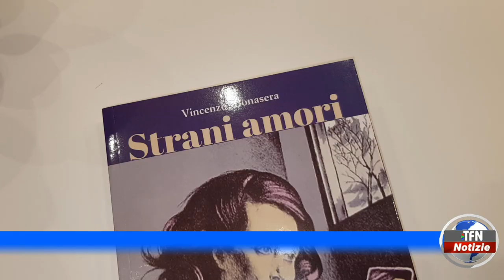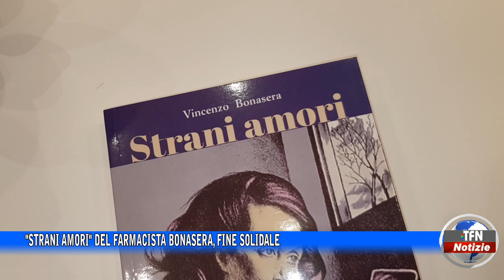"Strani amori" del farmacista Bonasera, fine solidale